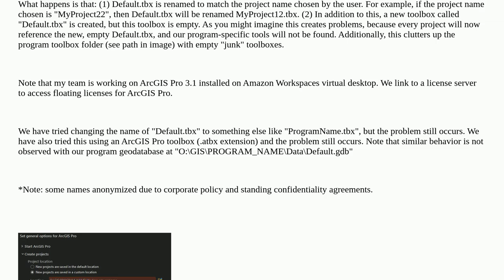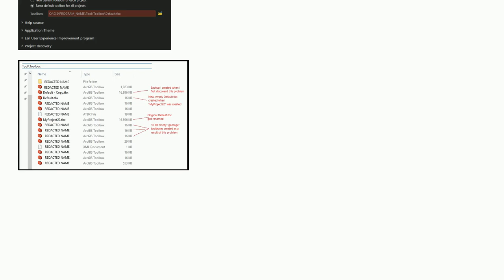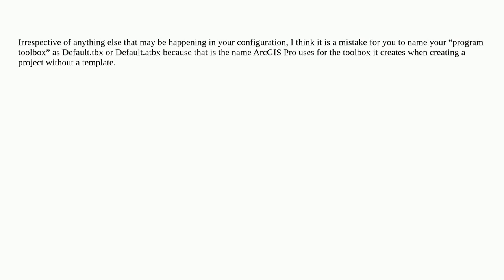Gis: Referenced ArcGIS Pro 3.1 toolbox renamed and empty toolbox created in its place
Referenced ArcGIS Pro 3.1 toolbox renamed and empty toolbox created in its place

A special thanks goes out to the community

  toolbox arcgis-pro template file-path